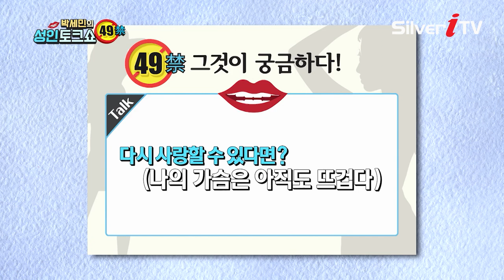미녀들의 불륜의 가능성은 몇퍼일까~? [박세민의 성인토크쇼 49금 / 실버아이TV]